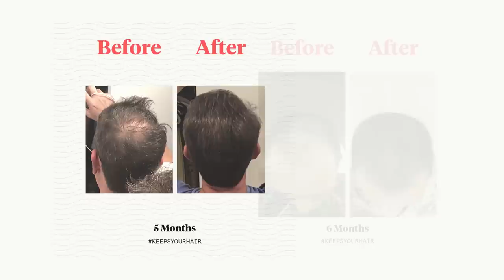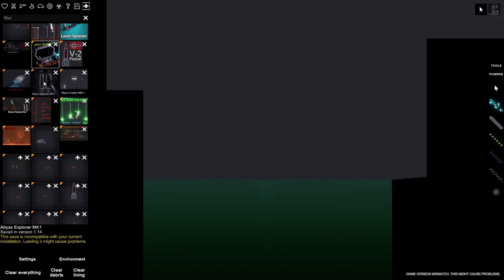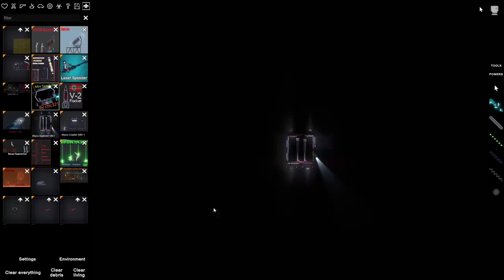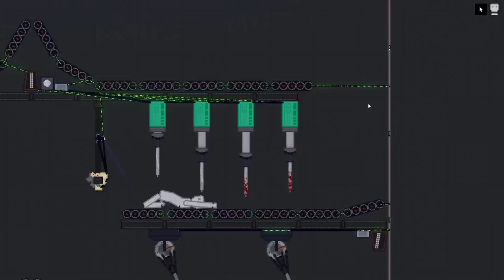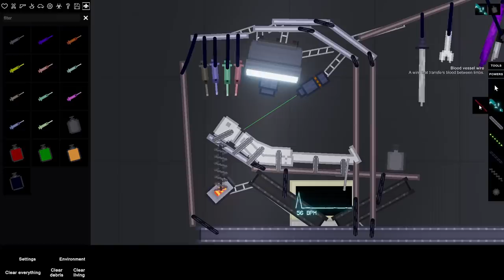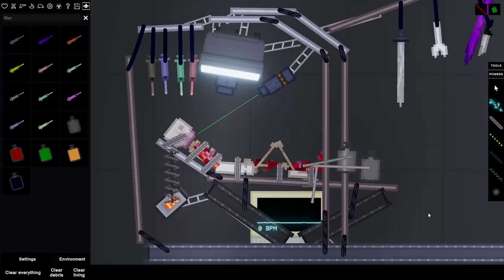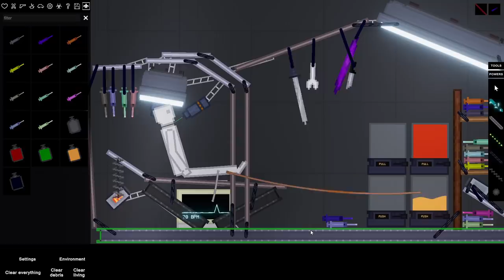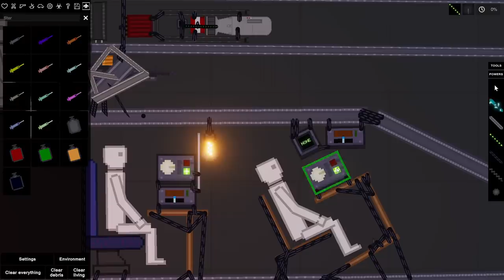Launching NUKES At EXPLOSIVE ZOMBIES in People Playground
People Playground is a simulator game like Happy Room. Your entire goal is to destroy everything alive!

Many things conduct electricity, some do it better than others. Humans are very good at it too. When certain items are charged, they become a lot more powerful.